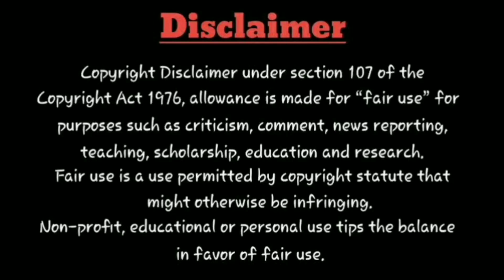Rayaan - Official Trailer | Dhanush | SJ Suryah | AR Rahman | Sun Pictures | Postponed